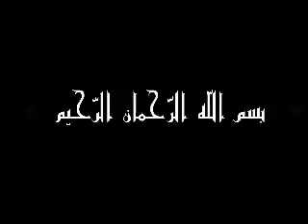وقفة مسجد حمزة التحسيسية بملف المعتقلين بفاس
وقفة مسجد حمزة التحسيسية بملف المعتقلين